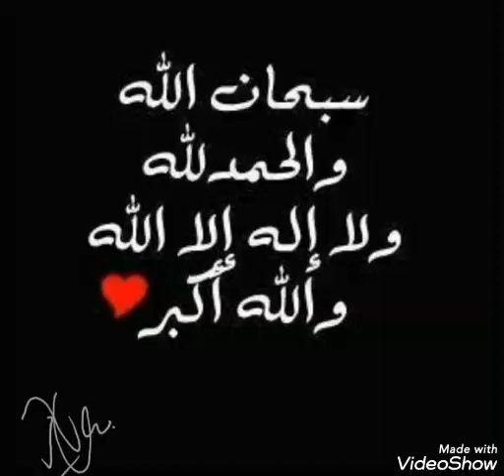DrFarhat Hashmi Shorts